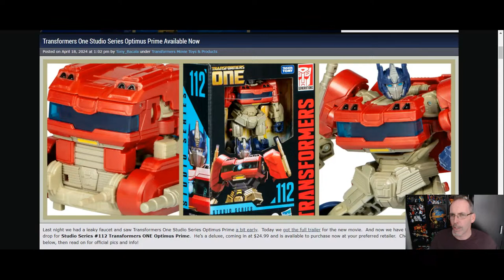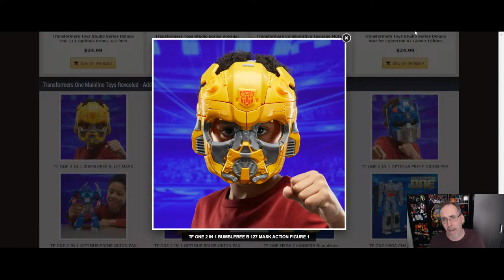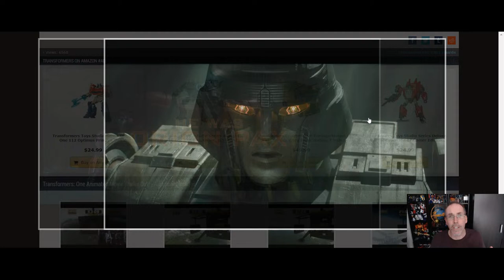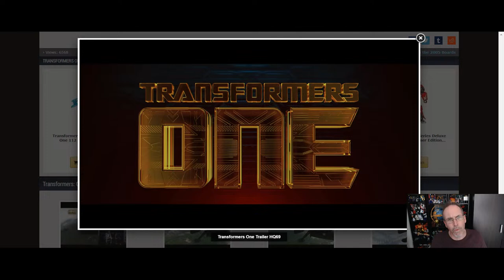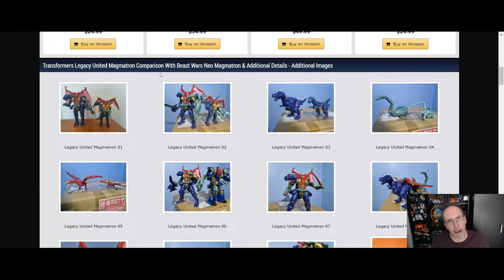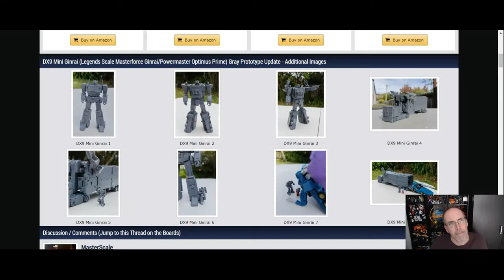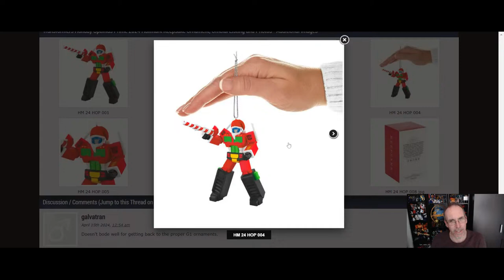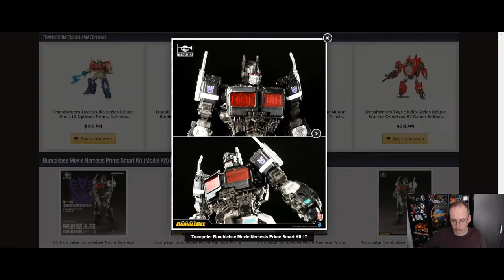GotBot Goes Live: ONE Trailer and Details, DX9, Hallmark, Magmatron and an Unboxing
This time on GotBot Goes Live we dive into lots of Transformers news. We focus most on new details about Magmatron and the TF:ONE trailer, and new details for that film and product line too. We also address tidbits from DX9, Hallmark and Newage. Plus, we play this week's trivia and check out this week's unboxing. Check it all out and keep the conversation going in the comments!

Produced By:
Joel CZ